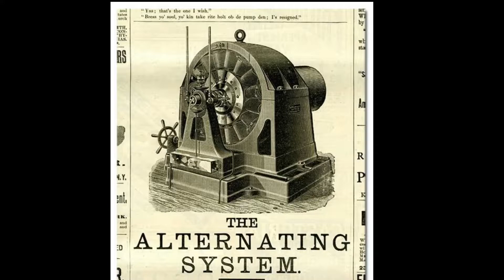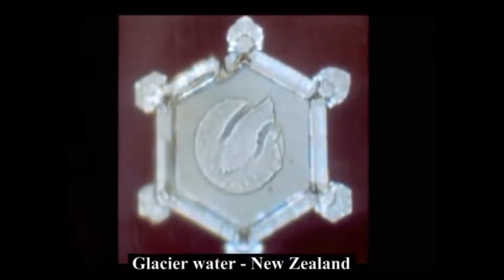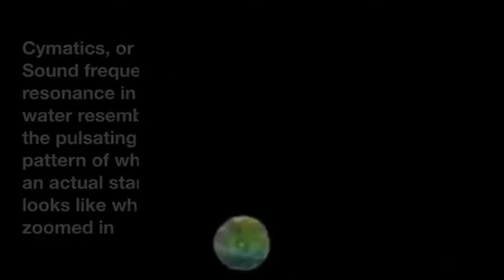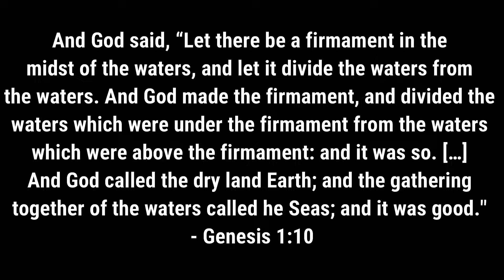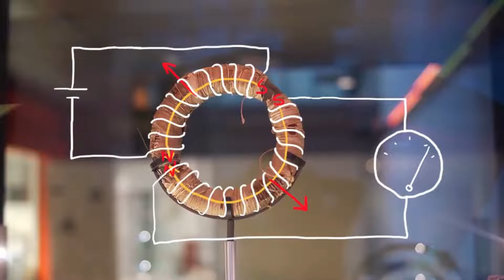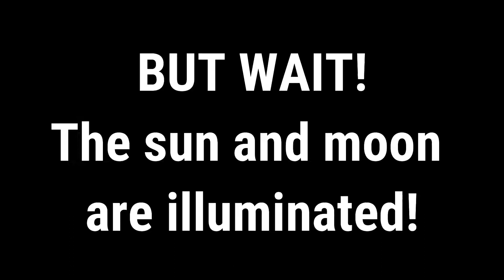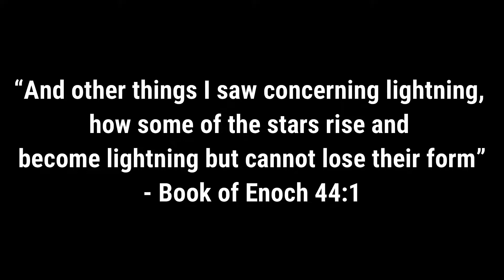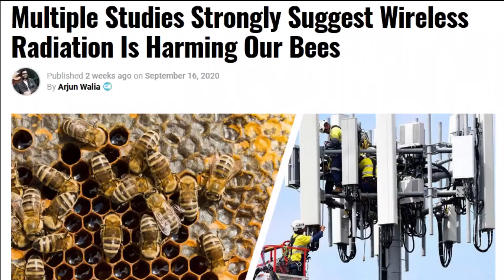What On Earth Happened.S1.Ep 10 - Energetic Earth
This multi-part video is a continuation of the extensive work of Ewaranon and his team.

The author takes the viewer through his research on the world order and what led us to where we are today.

The author : Ewaranon

The author of the original video gave permission to use his content.